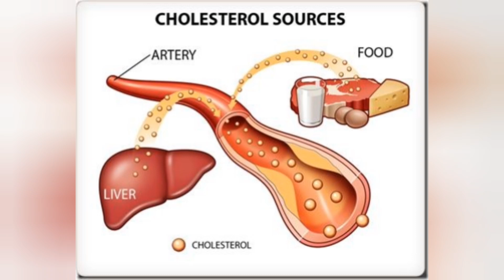SAYURAN YANG HARUS DIHINDARI PENDERITA ASAM URAT DAN KOLESTEROL TINGGI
sayuran yang harus dihindari penderita asam urat. Beberapa sayuran yang harus dihindari oleh penderita asam urat adalah:

Kemiri (Anacardium occidentale)
Kacang-kacangan seperti kacang merah, kacang-kacangan lainnya, kacang tanah, kacang hijau, dan kacang-kacangan lainnya.

Umbi-umbian seperti kembang kol, bawang putih, bawang merah, dan lainnya.

Sayuran berdaun hijau seperti sawi, kangkung, dan bayam.

Sebaiknya hindari mengonsumsi makanan yang mengandung purin tinggi, seperti daging, ikan, unggas, jeroan, dan makanan olahan lainnya yang mengandung bahan-bahan kimia tertentu.

Selain itu, hindari juga mengonsumsi alkohol dan minuman bersoda yang tinggi kalori. Sebaiknya konsultasikan ke dokter atau ahli gizi untuk mengetahui porsi dan jenis makanan yang sesuai untuk Anda.

Makanan Kolesterol Tinggi Harus Dihindari

sayuran yang harus dihindari penderita kolesterol

Penderita kolesterol tinggi harus menghindari makanan yang tinggi lemak jenuh dan kolesterol, termasuk daging merah, produk olahan daging, seperti sosis, bacon, dan keju keras.

Mereka juga harus menghindari makanan yang tinggi lemak trans, yang terdapat dalam produk olahan margarin dan snack yang diolah.

Selain itu, mereka harus menghindari minuman berkarbonasi yang tinggi gula, seperti soda dan minuman ringan.

Sebagai gantinya, penderita kolesterol tinggi disarankan untuk memilih makanan yang tinggi serat, seperti buah-buahan, sayur-sayuran, biji-bijian utuh, dan kacang-kacangan.

Makanan ini dapat membantu menurunkan kadar kolesterol darah dengan mengikat kolesterol dalam usus dan membantu mengeluarkannya dari tubuh.

Juga, penderita kolesterol tinggi disarankan untuk memilih makanan tinggi lemak tak jenuh, seperti ikan, minyak zaitun, dan kacang-kacangan, yang dapat membantu menurunkan kadar kolesterol darah.

sayuran yang harus dihindari penderita asam urat dan kolesterol,
sayuran yang boleh dikonsumsi penderita asam urat dan kolesterol,
sayuran yg boleh dimakan penderita asam urat dan kolesterol,
makanan untuk asam urat dan kolesterol,
makanan untuk penderita asam urat dan kolesterol